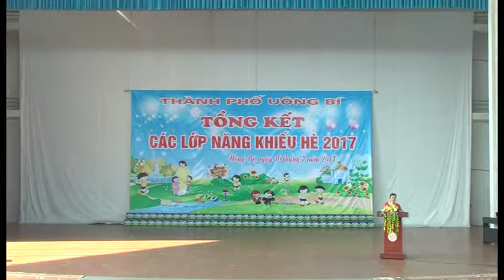Tổng kết các lớp năng khiếu hè 2017